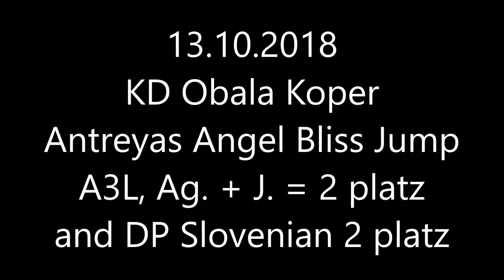KD Obala Koper 2018 Bliss A3L, 2 platz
very nice Bliss